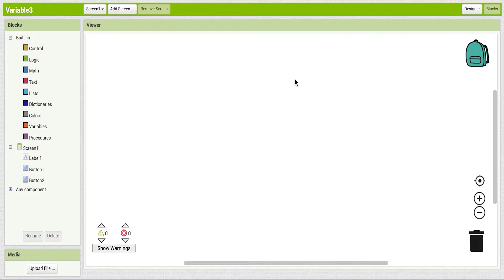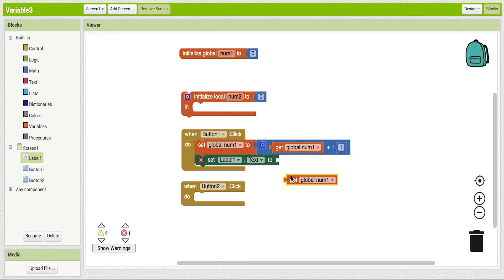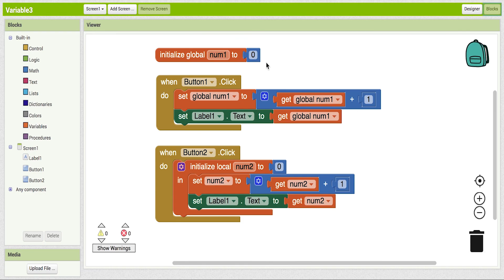앱 인벤터에서 전역 변수와 지역 변수 블록 [자막 포함] | Global and Local Variable Blocks in App Inventor (ENG SUB)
앱인벤터 에서 전역 변수와 지역 변수 블록 을 만들어 보겠습니다.

전역 변수와 지역 변수의 차이를 알아보기 위해 카운터 프로그램을 만들어보겠습니다.
숫자가 증가하는 것을 보기 위한 레이블과 두 개의 버튼 컴포넌트를 추가합니다.
블록 편집창에서는 전역 변수 블록과 지역 변수 블록을 가져옵니다.
변수값을 초기화하기 위한 상수 블록과 증가시키기 위한 덧셈 블록을 가져옵니다.
전역 변수명은 num1로, 지역 변수명은 num2로 변경합니다.
Button1이 눌리면 전역 변수가 증가하고, Button2가 눌리면 지역 변수가 증가하도록 만들 것입니다.
변수명에 마우스 커서를 가져가면 변수 블록을 가져올 수 있습니다.
변수값을 변경할 수 있는 {set num1 to} 블록을 가져옵니다.
변수에 저장된 값을 가져오는 {get num1} 블록에 1을 더해 num1에 다시 저장합니다.
Button1이 눌리면 전역 변수의 값을 1씩 증가합니다.
증가된 변수값은 {set Label1.Text to} 블록으로 레이블에 표시됩니다.
이번엔 지역 변수를 증가시키겠습니다.
지역 변수 또한 1씩 증가하는 블록으로 만들어줍니다.
변수 값은 전역 변수가 출력된 동일한 레이블에 표시합니다.
에뮬레이터를 실행해 결과를 살펴보겠습니다.
첫 번째 버튼을 눌러 전역 변수를 증가하면 1씩 증가된 숫자가 출력됩니다.
하지만 두 번째 버튼을 눌러 지역 변수를 증가하면 1만 출력됩니다.
다시 전역 변수를 증가하면 기존에 증가된 숫자부터 다시 증가합니다.
하지만 지역 변수를 증가하면 여전히 1만 출력됩니다.
전역 변수는 블록 편집창 전체에서 접근할 수 있습니다.
따라서 변경된 값이 계속 반영됩니다.
하지만 지역 변수는 사용할 때마다 0으로 초기화돼 1만 출력됩니다.